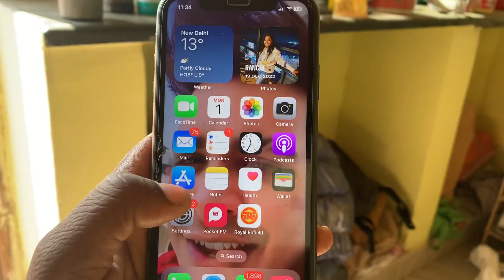🔥smartphone |❤️New idea|🙏Tech expect